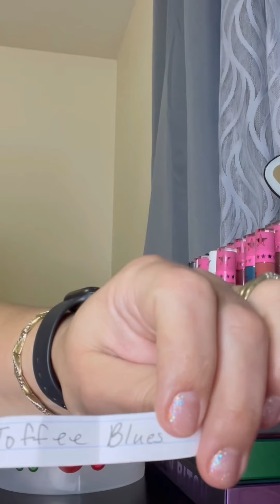Come Jam out with me🎶 and let’ unbox my Christmas Giveaway!!!🎁🎅❤️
Good luck to everyone who entered 💋